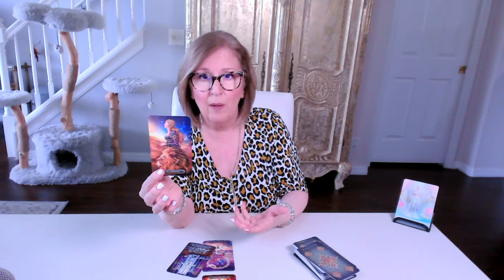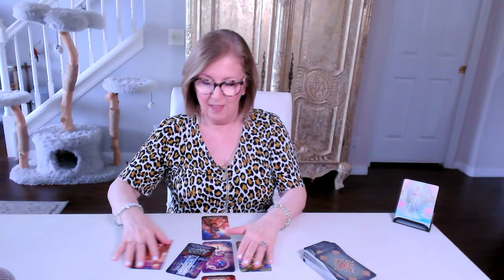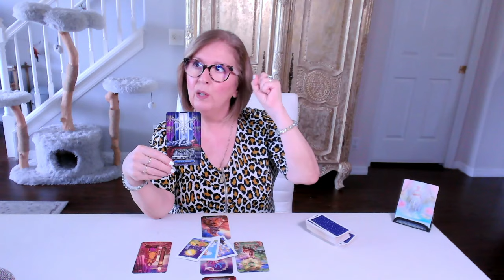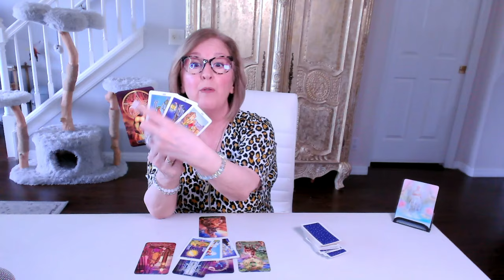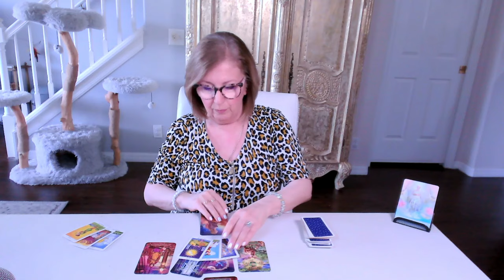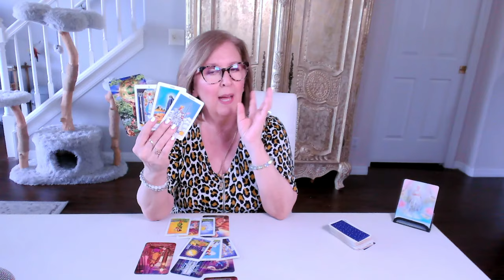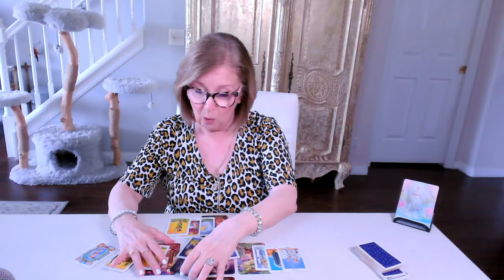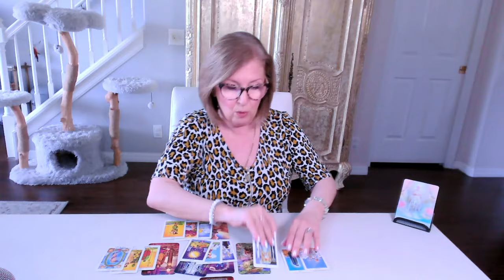CANCER Love Tarot ♋️ Choosing to overcome the fear is the first step to a new beginning!